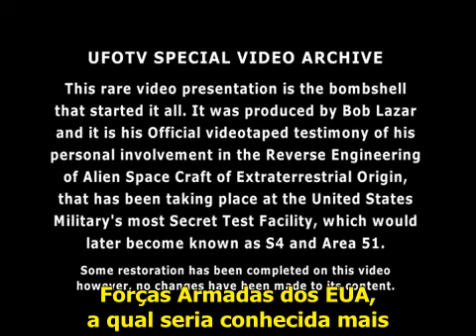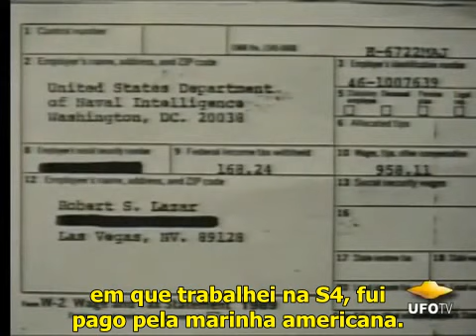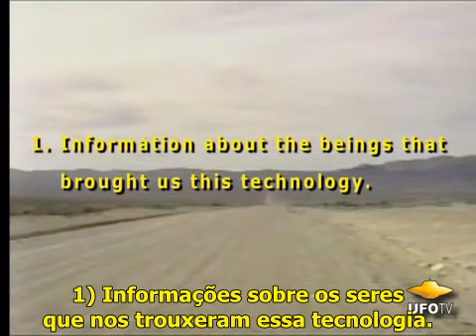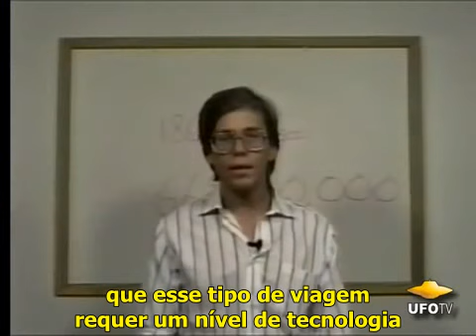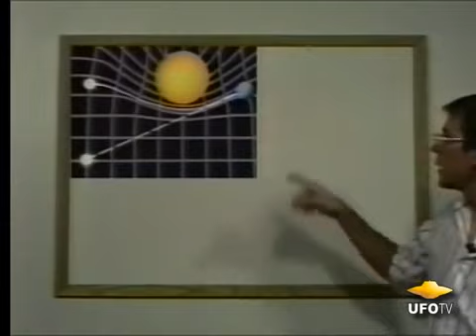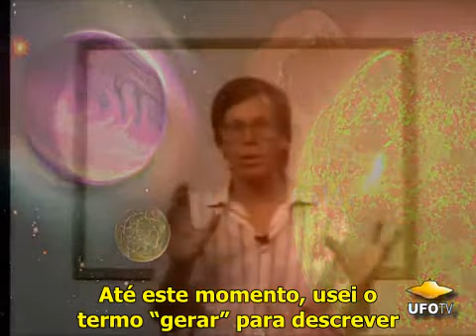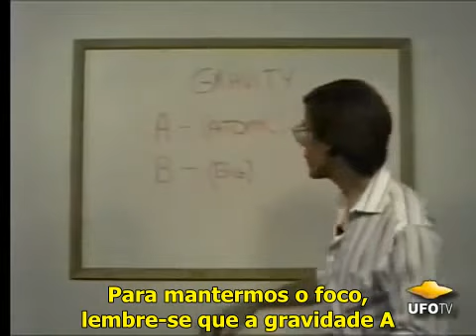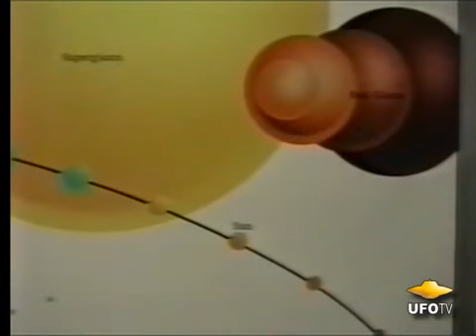O Vídeo Original de Bob Lazar 1991 Legendado - Parte 1 de 3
Bob Lazar e a Área 51 - Excertos da Bíblia Governamental, é um documentário produzido em 1991 pelo próprio físico e que descreve em detalhes o sistema de propulsão do disco voador em que teria trabalhado, o que viu na área 51 e seu envolvimento com o pai da bomba h, o físico Edward Teller.
O próprio Edward Teller participa do documentário e fala sobre energia nuclear como meio de propulsão e responde se conheceu Bob Lazar!